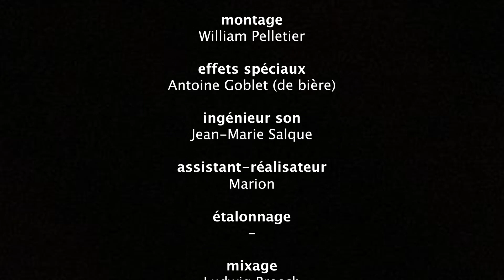Sans queue ni tête - Mathieu Thorel | Off-Courts 2022